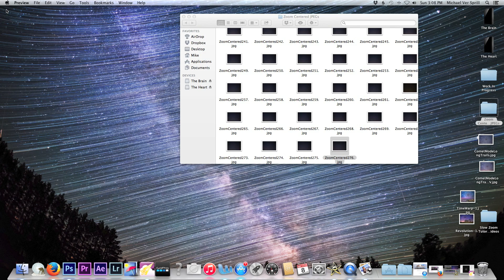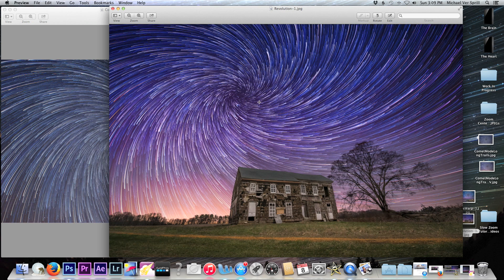Tips To Build A Motorized Slow Zoom Machine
Parts List:
From Servocity - .5 RPM Gear Motor, Aluminum Clamping Motor Mount, 12 and 9 Inch Aluminum Channels, DC power Cable, Assorted Screws, Gears that are compatible with .8 Pitch., 8 Cell 12v battery tray to power the motor and motion control box or you can use Dynamic Perceptions power supply that comes with the MX2/3

From Amazon - Redrock Micro Lens Gear .8 Film Pitch Mod 32 (get the correct size for the type of lens you are using)  I used Size B for Nikons 14-24mm lens

From Dynamic Perceptions - MX2 (which is an old model, now they have MX3)

Sunwayfoto MP Rail DMP - 200 and Sunwayfoto L Bracket for Nikon D800.  (Get what works for your camera and the lens you are using)

Equipment used to film this video - Nikon D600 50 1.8g and SYRP Magic Carpet